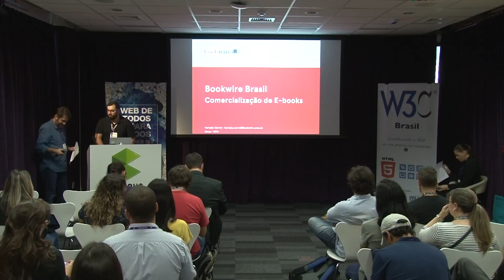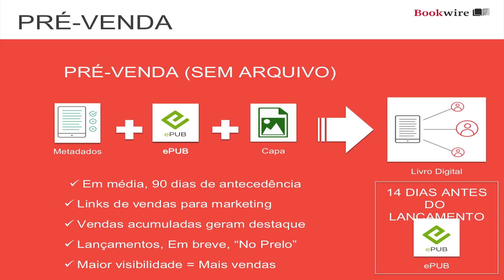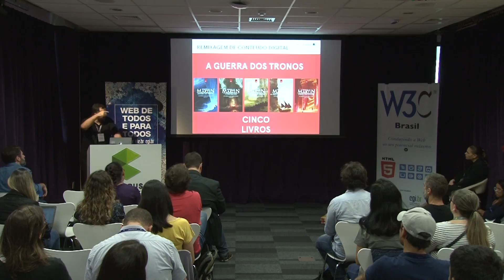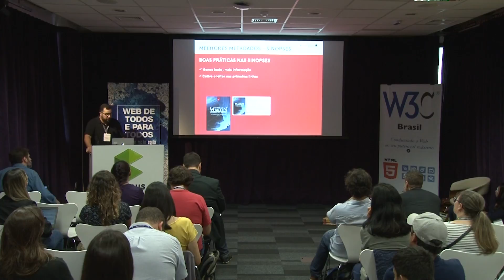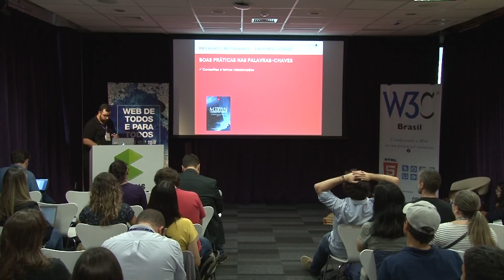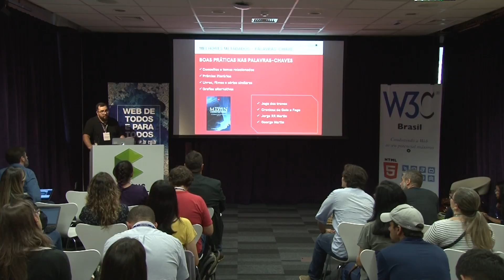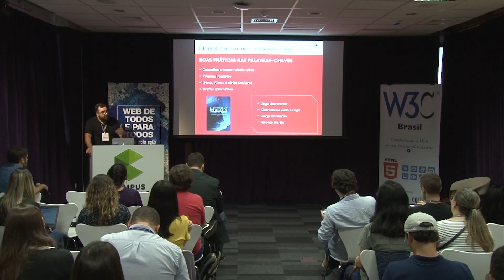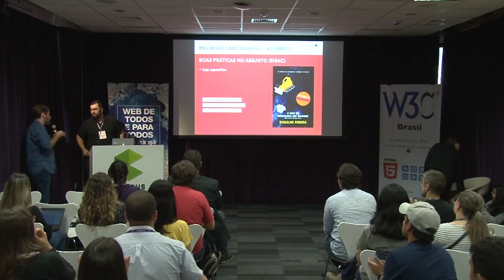[Tecnologias Web e Publicações Digitais] Boas Práticas em Publicações Digitais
O Centro de Estudos sobre Tecnologias Web (Ceweb.br) do Núcleo de Informação e Coordenação do Ponto BR (NIC.br), em parceria com o W3C Brasil, promoveram o Workshop "Tecnologias Web e Publicações Digitais" nos dias 21 e 22 de março, no Google Campus, em São Paulo.